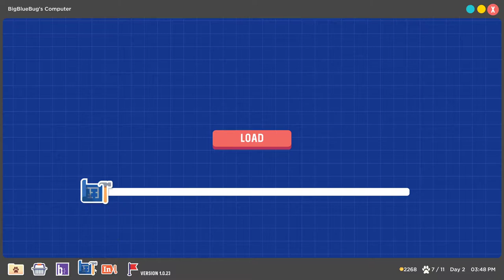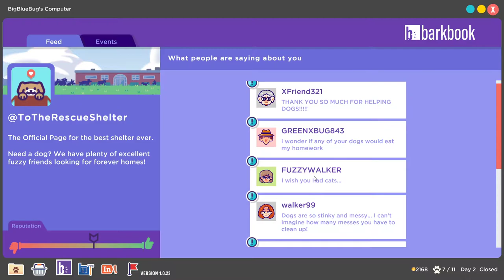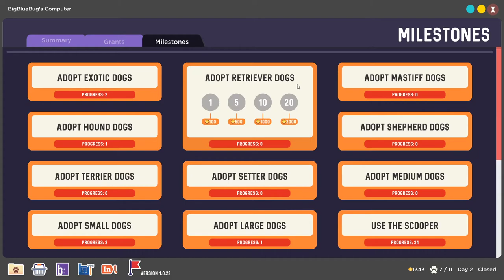ADOPTION DAY! Our First Dogs Get Adopted | To The Rescue! | Part 2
To The Rescue! is a charming dog shelter simulator. Take care of unique dogs and find the right homes for as many of them as you can. Upgrade your shelter, control disease outbreaks, learn each dog's preferences, and make tough decisions, all while helping support real-world animal shelters!